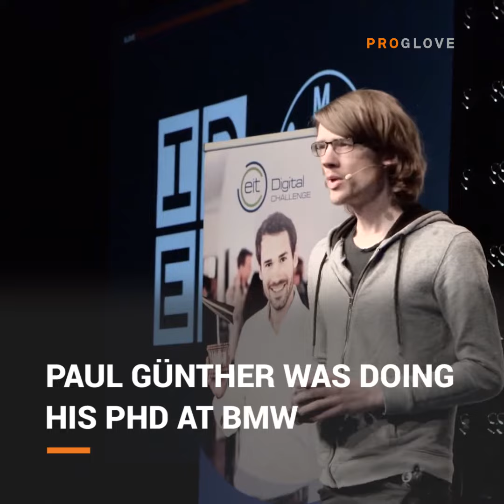ProGlove | How it all began (English) | 2019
This video gives you a glimbs of where ProGlove comes from and how we grew from a 4 to 150 people.